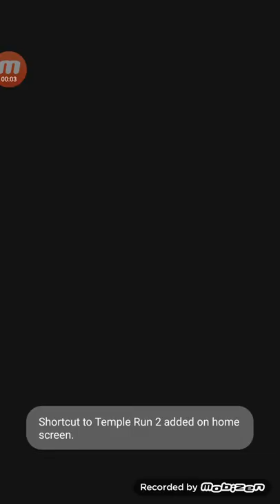Temple Run 2